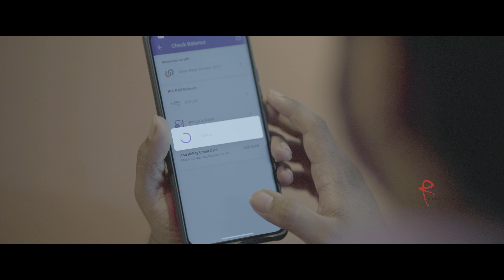అలా మొదలైంది ప్రేమ || Telugu Romantic Short Film || 2024 || Karthik Vishwa